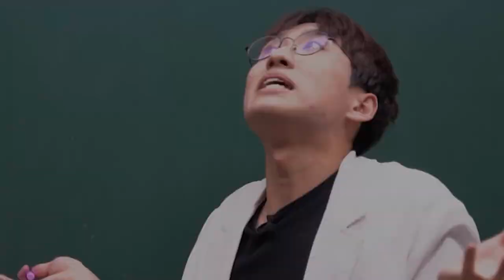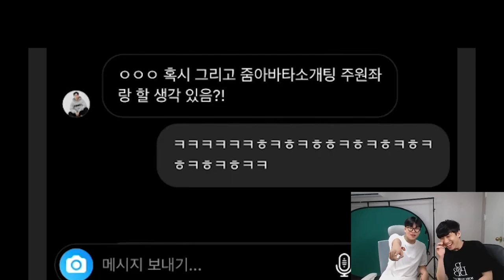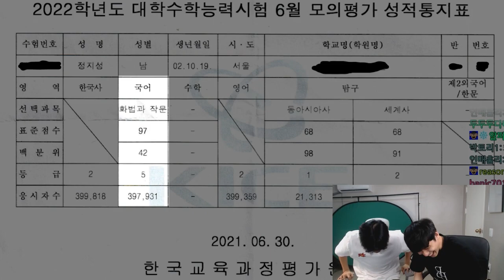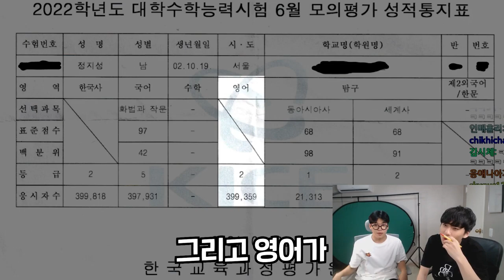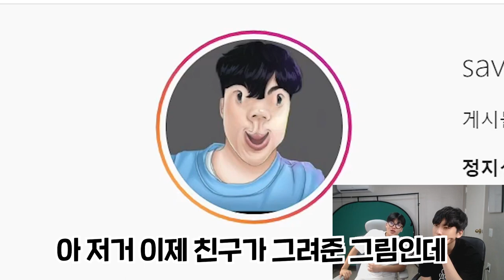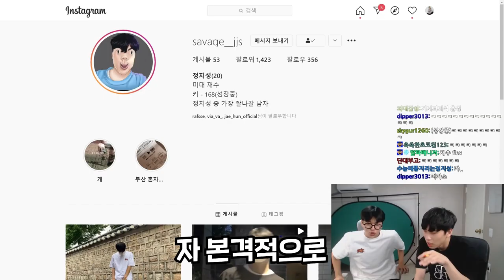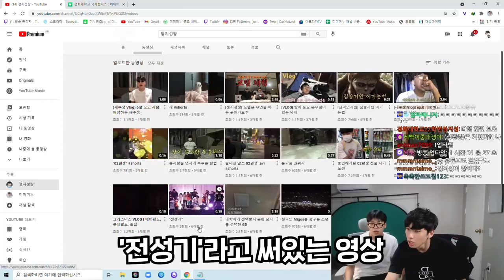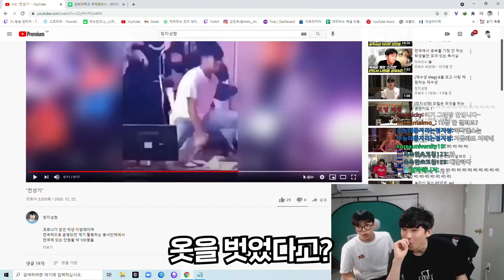재수생이 된 '정지성짱'의 6월 모의고사 성적을 공개합니다 | 줌독서실 빌런 초대석 #1-1